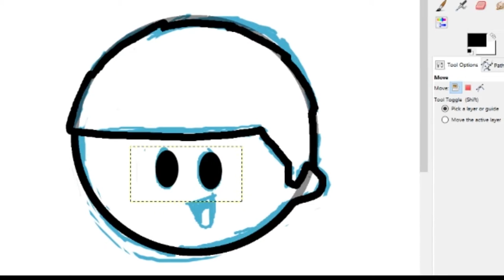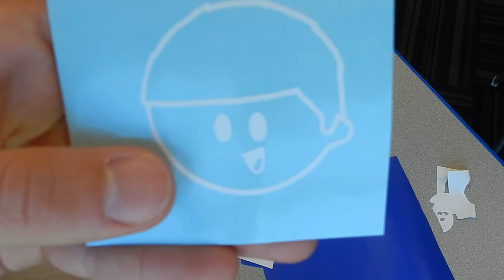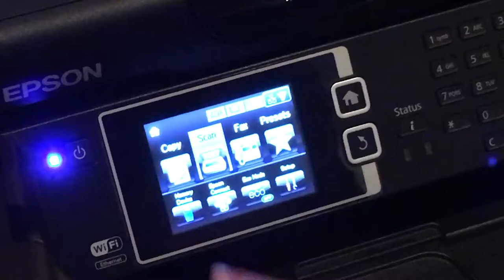Mic Draws: Sticker Designs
Today we're continuing the Mic Draws series!
I'll be designing some vinyl stickers!
What I use on my about page!